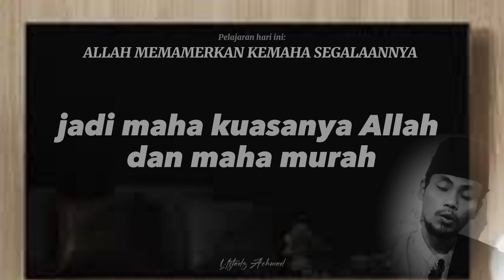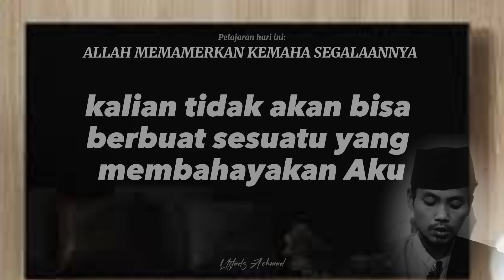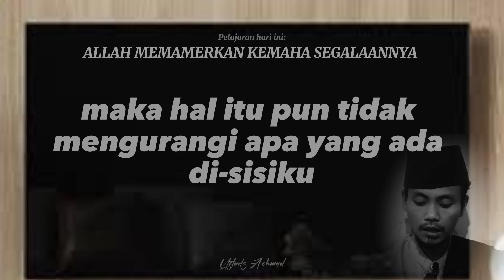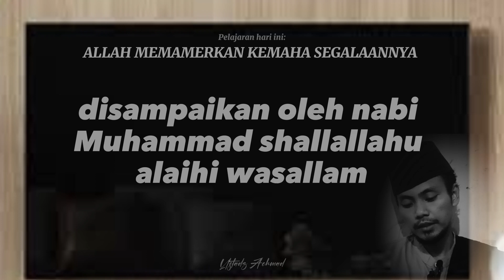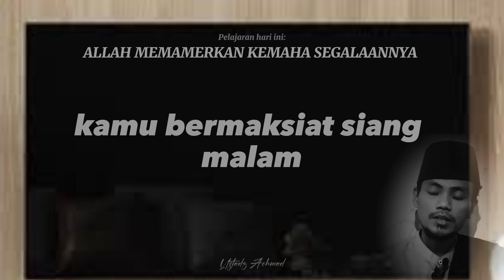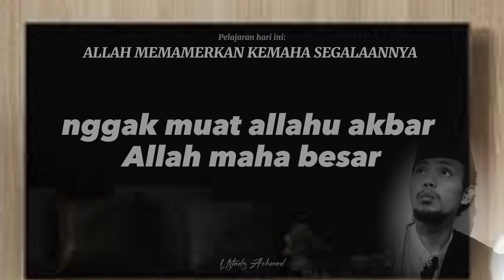kekuasaan Allah yang dipamerkan kepada hambaNya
barokallah, semoga bermanfaat

konten islami
ceramah islami
kisah islami
kisah hikmah
ceramah terbaru lucu
terdiri dari ustadz pilihan kita
buya yahya
gus baha
ustadz achmad
hadits qudsi
kajian rutin
tanya jawab fiqih
fiqih kontemporer
dll